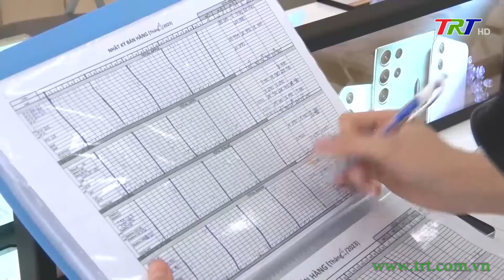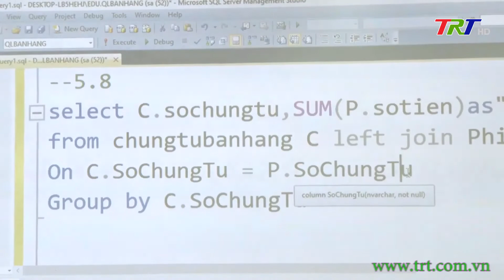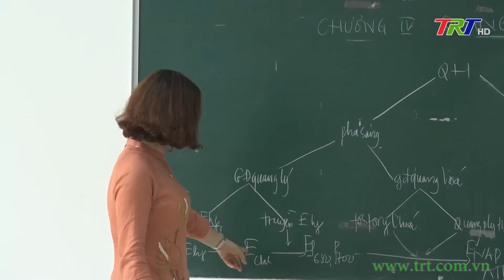Sinh viên trước ngưỡng cửa việc làm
Việc làm khi ra trường chính là mối quan tâm hàng đầu của sinh viên thời điểm này. Trong bối cảnh nền kinh tế vẫn còn gặp nhiều khó khăn, thông tin về nhu cầu tuyển dụng một số ngành vẫn còn khá mơ hồ khiến cho vấn đề việc làm càng trở nên nan giải. Vì vậy, xu hướng làm việc trái ngành, hay thậm chí thất nghiệp sẽ còn tiếp diễn.